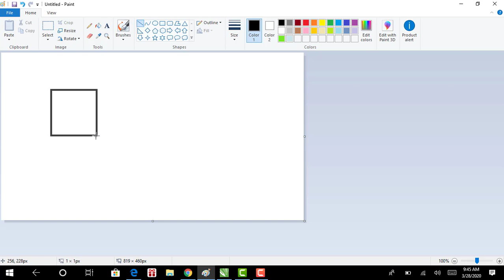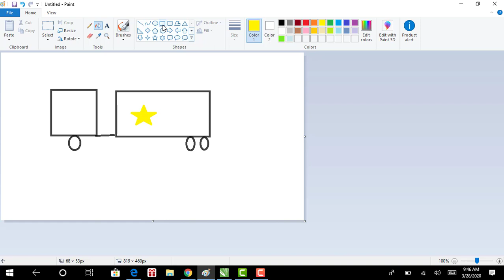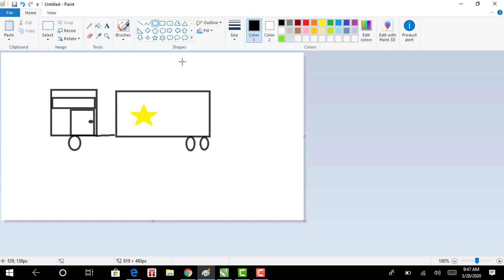Cara Truck gandeng muda sekal !!!